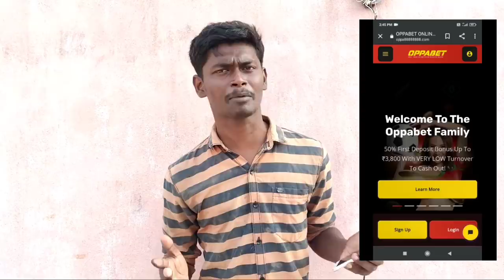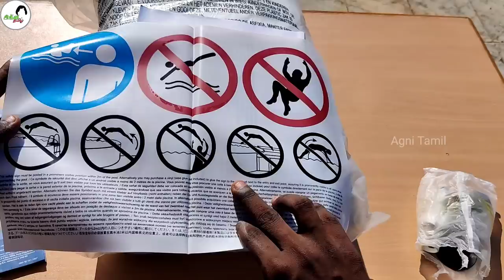Swimming Pool🏊 Unboxing😍 and Testing😃 | How to SetUp Swimming Pool🏊 at மொட்டமாடி😍😎 | Agni Tamil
Hello Friends,

Swimming Pool Link(10ft × 30Inches)(This swimming i am having)

Swimming Pool Link (8ft × 30inches) (smaller Size)

Swimming Pool Link (12ft × 30 inches) (bigger size)

Swimming pool link ( 10ft × 30inches another link)

Swimming pool link ( 6ft × 20inches)( this for kids)

1018 gallons = 3853.549 litres video la 4088 litres solli irupan athu thappu sorry guys

I am Dhanaraj. In this video i am going to setup Swimming pool at 2nd Floor மொட்டமாடி. I am going to unbox the portable swimming pool and going to test it. swimming pool unboxind and testing. How to setup swimming pool at 2nd floor. I enjoyed a lot in this video. i am going to put 50kg ice bar in the swimming pool to cool the water. in this video i fall down in the swimming pool. Watch this video fully for Entertainment

Swimming Pool🏊 Unboxing😍 and Testing😃 | How to SetUp Swimming Pool🏊 at மொட்டமாடி😍😎